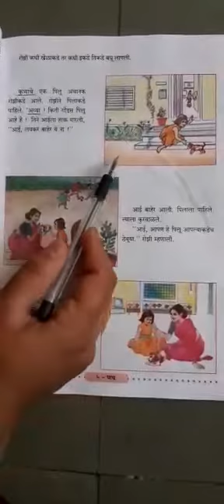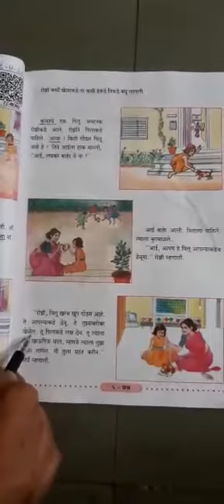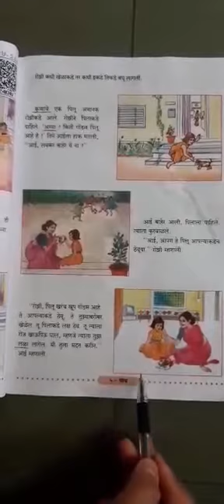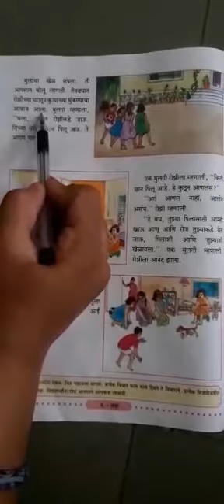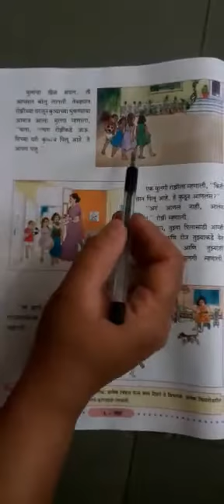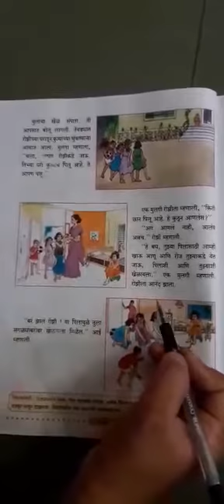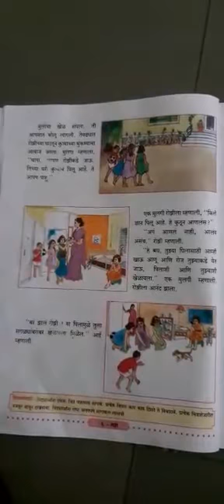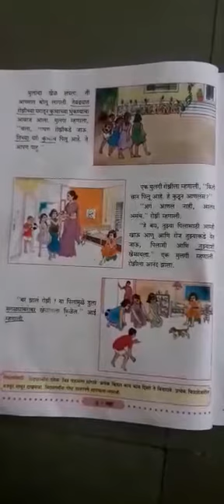Class 3.Marathi.Lesson 3 Aapan sare khelu,part3 by Mam Ashwini